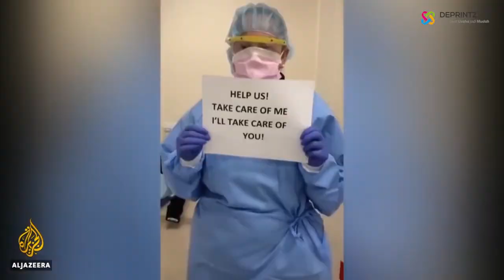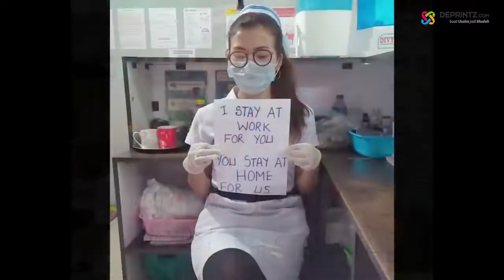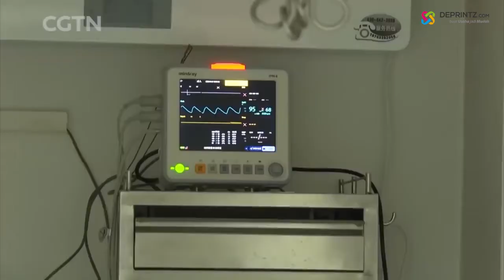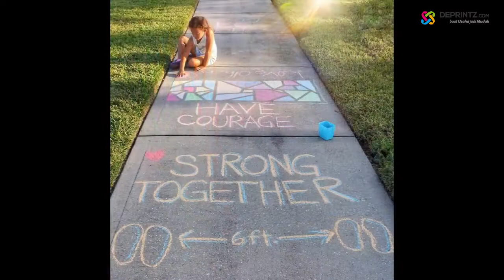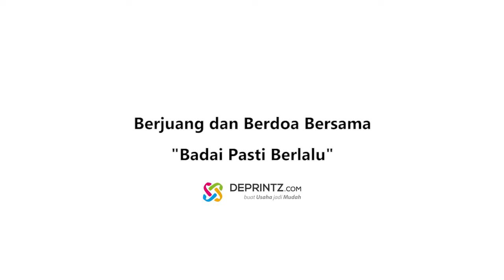Bikin Haru, Dukungan Kepada Tenaga Medis & Rakyat Indonesia Hadapi Virus Corona ini Viral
Pandemi Corona merupakan wabah virus yang saat ini merajalela.
Ekonomi semakin krisis karena karena ulah virus corona,
Pengusaha Merasakan dampak yang besar pula karnanya,
Bahkan rakyat Indonesia menangis karna tak bisa beraktivitas seperti biasa.
Tenaga medis menjadi garda terdepan untuk hentikan wabahnya

Wahai sahabat,
virus ini semakin hari semakin meningkat,
Meskipun tangan tak bisa berjabat,
tapi hati kita akan selalu dekat!

Jangan putus asa,
Jangan pernah bermuram durja,
Mari kita bersama-sama lawan virus corona,
untuk tetap

Kita pasti bisa melewatinya,
Jaga kesehatan dan Jangan Lupa Berdoa.

Untuk Indonesia,
Kita wajib
Semangat para pejuang keluarga!